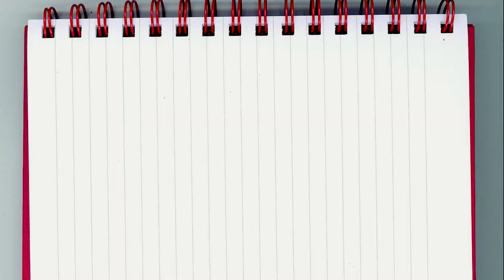Tambourine GPdI Betlehem Winangun Atas - "His Resurrection" (Festival Tanners)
Festival Tambourine Banners Interdenominasi se-Sulawesi Utara
"His Resurrection"
29-30 April 2022 At MegaMall Manado
Music: GMS Live - Tertawa